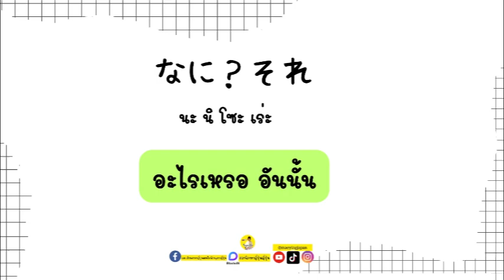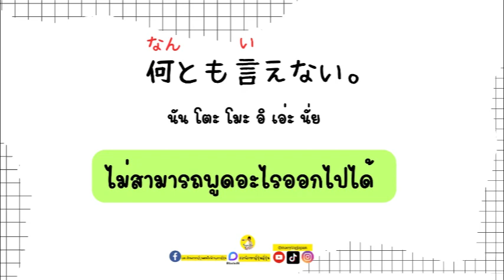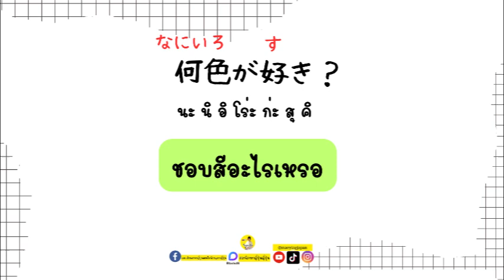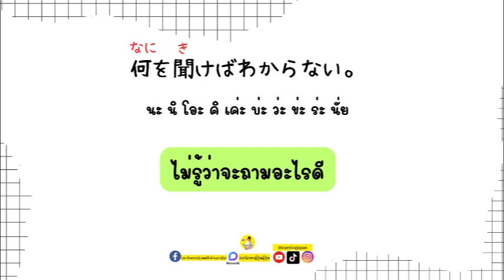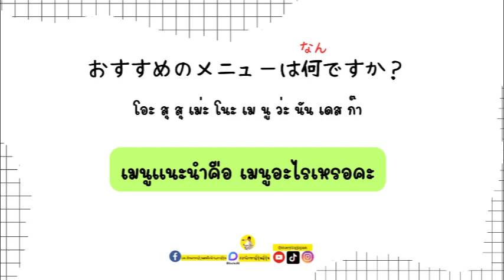50 ประโยคภาษาญี่ปุ่นที่ใช้คำว่า なん、なに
50 ประโยคภาษาญี่ปุ่นที่ใช้คำว่า なん、なに　podcast ภาษาญี่ปุ่น @maeyingjapan